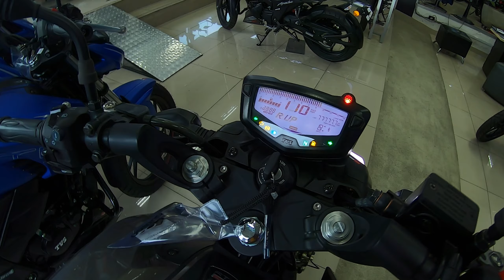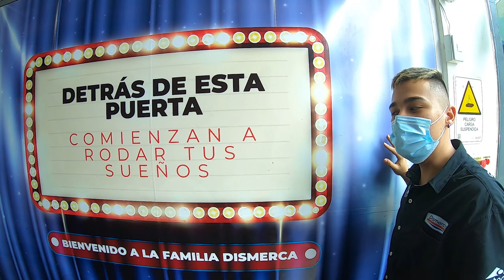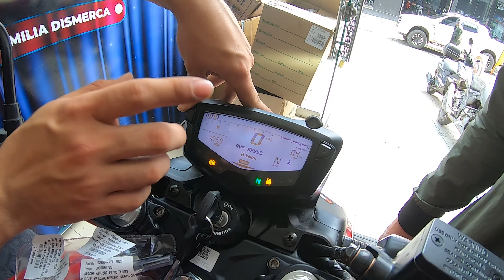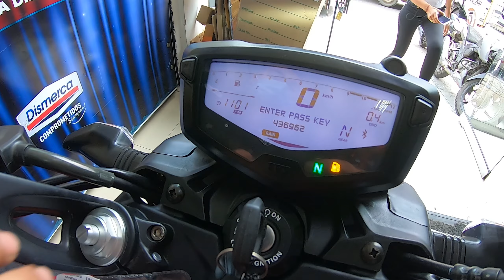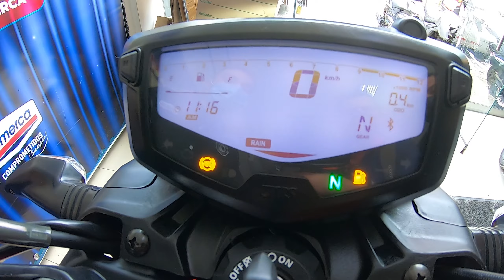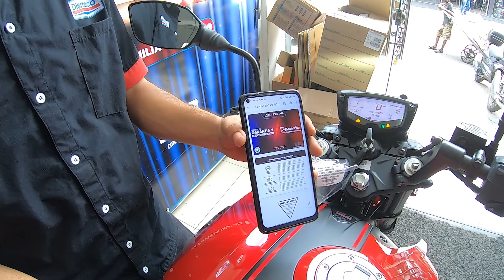🔥Fuimos por una apache 200 FI ABS🔥 ⚡ESTRENANDO MOTO⚡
¡En esta ocasión fuimos a recoger la nueva moto de mi hermano una apache 200 FI, estrenando moto después de tener una invicta de 10 años!
Sígueme
Mis redes: